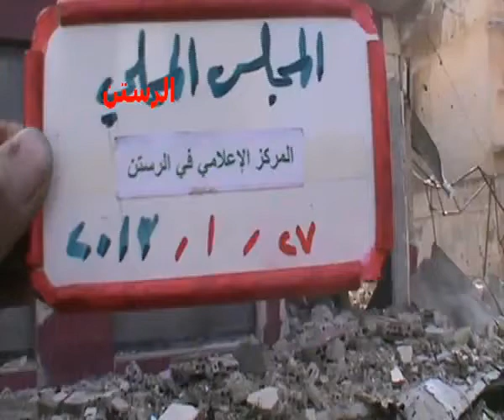شام حمص الرستن اثار الدمار الذي خلفته ميليشيات الأسد المجرمة 27 1 2013 ج2